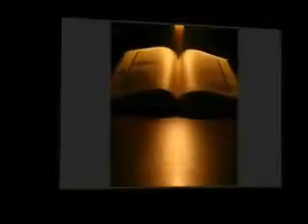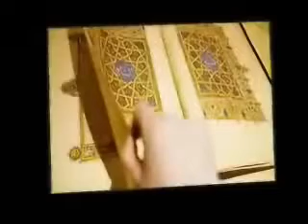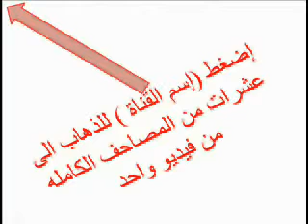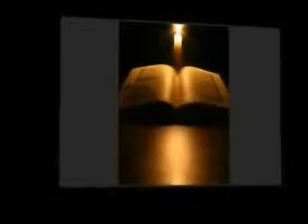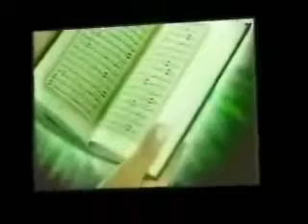035 فاطر عبدالباري الثبيتي Fatir Abdulbari Althubait